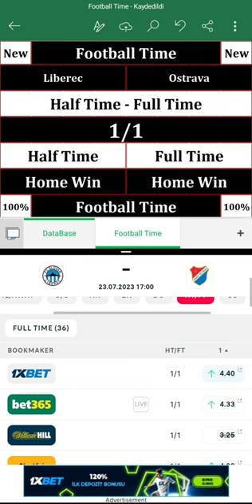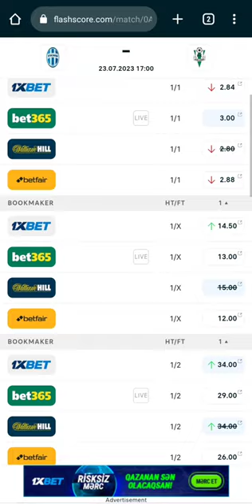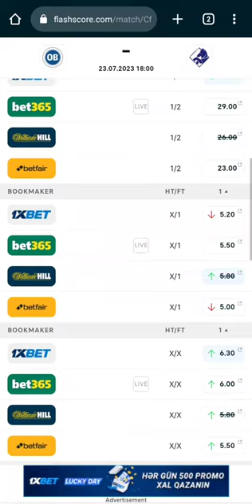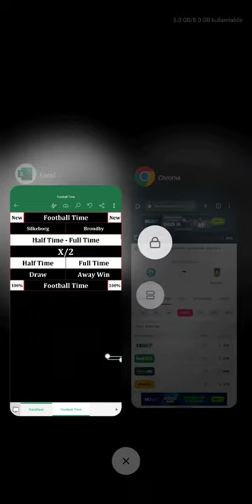New Ht-Ft Software Football Time Betting Analysis 100% Guaranteed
New Software Football Time Betting Analysis 100% Guaranteed